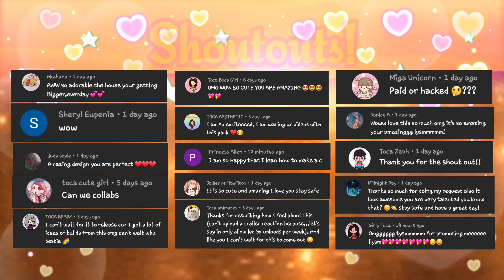Kids Salon and Spa Home Design💇‍♀️ | Toca Life Makeovers | Toca Boca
Hi guys! In this video is a Kids Salon and Spa Home Design!💇‍♀️

Hi guys! I am Toca Sunrise I'm a friendly channel and I upload toca life videos! I do home design videos. Design with me! I upload shorts💛

💛I also do shoutouts sometimes! Just leave a nice comment and I will give you a shoutout!💛

💛I might also promote your channel!

💛I can make you the Awesome Channel of The Day!

💛Watch a ton of my playlists: Makeovers, Stories, Challenges, & more!